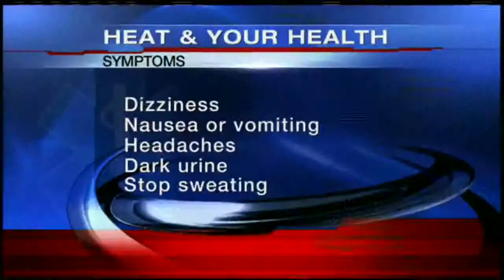Health issues during hot weather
The persistent heat can be hazardous to your health. 22News reporter Kaitlin Goslee is live in our Hampshire County bureau to explain the importance of staying hydrated in these extreme temperatures.